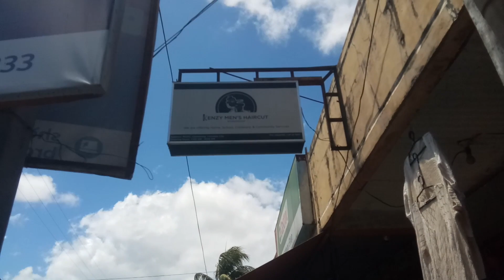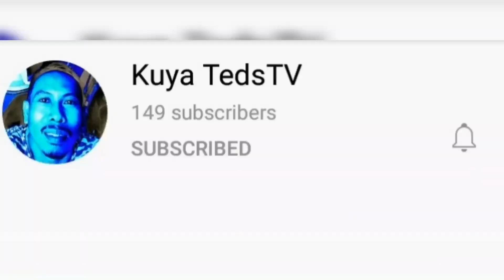Nag Pagupit ako sa isang Vloger m#15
NAGPAGUPIT AKO SA VLOGER mga katoks bagong vloger palang xa gusto ko lng makilala xa at matulongan napakagaling na barbero yon mga katoks so panoorin nyo mga katoks ang pagbabago ng mukha natin hahaha maraming salamat...